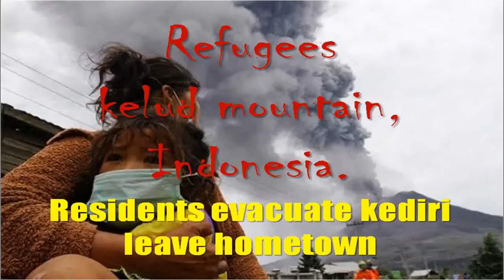Residents evacuate kediri leave hometown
Refugees kelud mountain, Indonesia. Residents evacuate kediri leave hometown